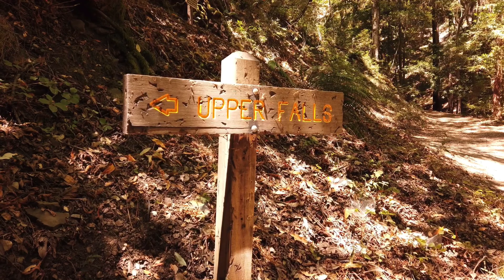Nature Is a Gift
Welcome to DashCamCreations!
Nature is beautiful, but to find it, you need to look for it!

Camera Gear: